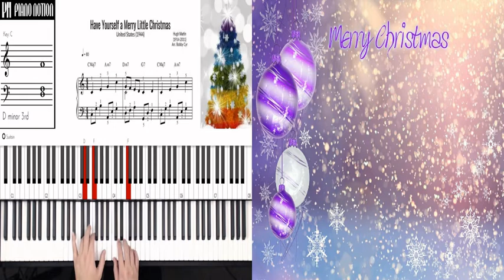Have Yourself a Merry Little Christmas. Christmas Sheet Music - Piano Solo - Piano Cover - Tutorial